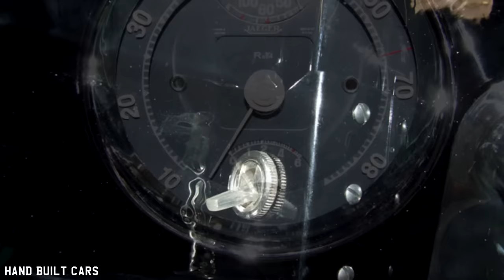Rare $2 Million 1952 Ferrari 212 Inter Vignale Coupe Restoration Project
The 1952 Ferrari 212 restoration was completed at Gassman Automotive in January 2013. There were 6 of these cars made, and this is the first. After being displayed at the Geneva World Auto Show in 1952, the car changed owners several times, and engine once. The car was found in Connecticut in 2010, and the original engine was found soon after. It was then brought to Gassman, and many hours of research and hard work were poured into the restoration of this incredible Ferrari.

Built By:
Gassman Automotive
184 N. Bayard Avenue,
Waynesboro, VA 22980